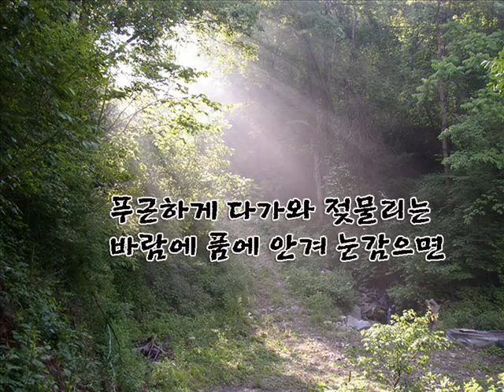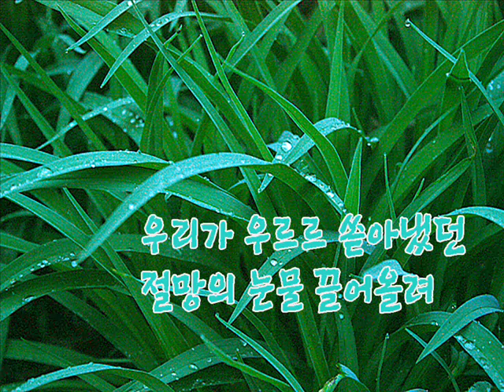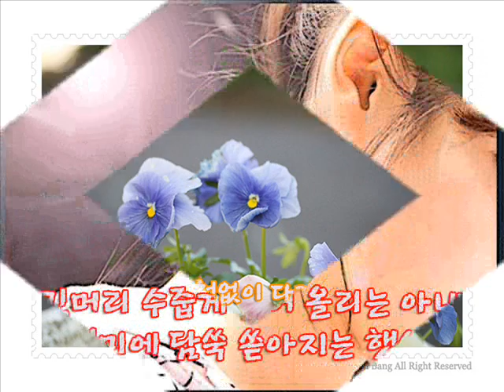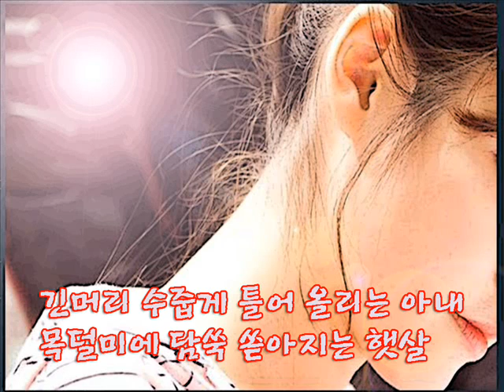사 월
추억의 시를 길어 분칠해보다.